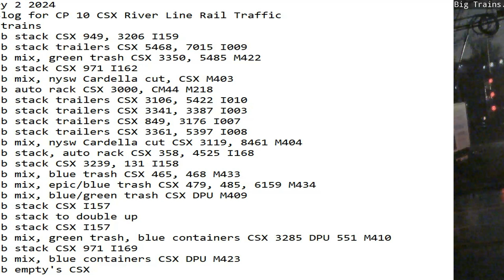February 2 2024 BigTrains.TV CP 10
24 Hrs trains
01:11 nb stack CSX 949, 3206 I159
01:32 nb stack trailers CSX 5468, 7015 I009
02:40 nb mix, green trash CSX 3350, 5485 M422
04:27 sb stack CSX 971 I162
05:25 sb mix, nysw Cardella cut, CSX M403
06:07 sb auto rack CSX 3000, CM44 M218
06:52 sb stack trailers CSX 3106, 5422 I010
07:09 nb stack trailers CSX 3341, 3387 I003
07:31 nb stack trailers CSX 849, 3176 I007
08:18 sb stack trailers CSX 3361, 5397 I008
08:26 nb mix, nysw Cardella cut CSX 3119, 8461 M404
10:19 sb stack, auto rack CSX 358, 4525 I168
11:40 sb stack CSX 3239, 131 I158
14:16 sb mix, blue trash CSX 465, 468 M433
16:42 nb mix, epic/blue trash CSX 479, 485, 6159 M434
17:42 sb mix, blue/green trash CSX DPU M409
17:59 nb stack CSX I157
18:08 sb stack to double up
19:06 nb stack CSX I157
19:27 nb mix, green trash, blue containers CSX 3285 DPU 551 M410
20:56 nb stack CSX 971 I169
22:43 sb mix, blue containers CSX DPU M423
23:16 nb empty's CSX B714